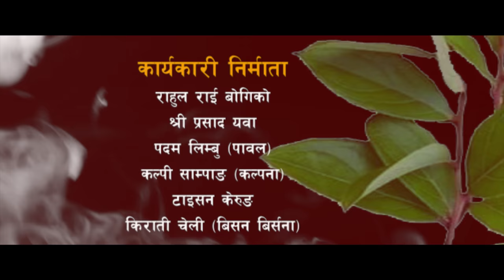SAYABUNG "सायबुङ" [ Official Trailer ] New Nepali Movie || Fet. Saujan Subba | Saya Rai | Nisha Rai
Cast: Saujan Subba, Nisha Rai, Saya Rai, Sagun Susara, Rahul Rai Bogiko

Produced By: Saya Rai (Bantwa)

Co-Producers: Rahul Rai Bogiko, Shekhar Lama, Shree Prasad Yawa

Lyrics: Bhagi Raj Rai / Udaya Nembang
Choreographer: Dev Jung Thapa
Editor: Dev Jung Thapa
Color Grading: Tekendra Shah
Background Score: Dhanu Gyangmi
Production Manager: Umesh Rai
Theatrical Trailer: Shaukhin Timalsina
Post Production: East Cast Creation
Cinematographer: Dev Jung Thapa
Directed By: Bhagi Raj Rai

Communication Partner: The Palm Group Entertainment Pvt. Ltd
Distributor: The Palm Group Pvt. Ltd
Digital Partner: The Palm Group

The Palm Group is authorized to upload this video. Using of this video on other channels without prior permission will be strictly prohibited. (Embedding to the websites is allowed)
Connect With The Palm Group :
new movies
watch movies online free
movies
new movie releases
latest movies
upcoming movies